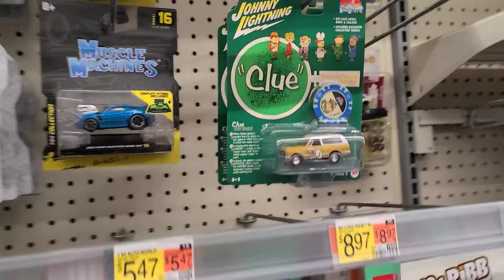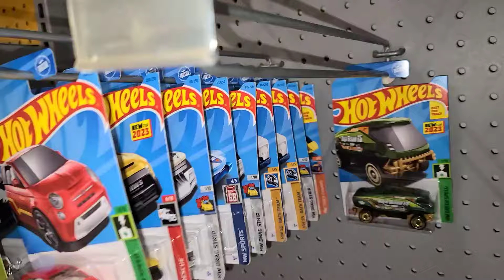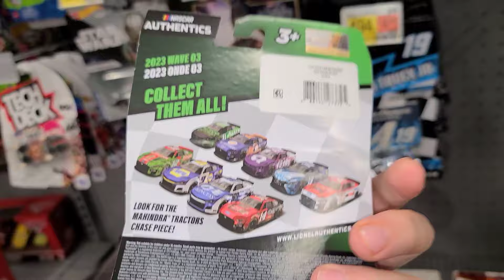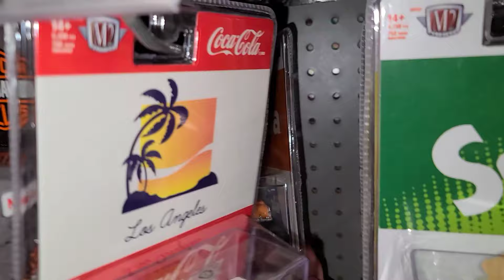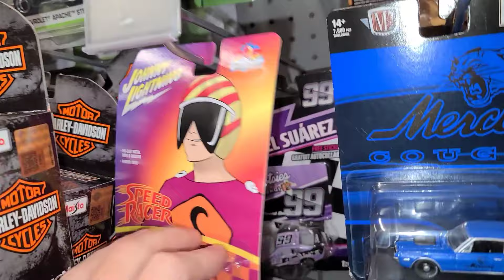We go thru Tons of Hotwheels searching for a B case STH. + New wave of Nascar Authentics. new mic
We head out in search of some new and amazing diecast hitting the Shelves. We found fresh B case Hotwheels for 2024! plus tons more!

Use my Link for $15 free on Whatnot and pick up some 🔥 Diecast!

I'm not sure if I like the new microphone? tell me what you think?